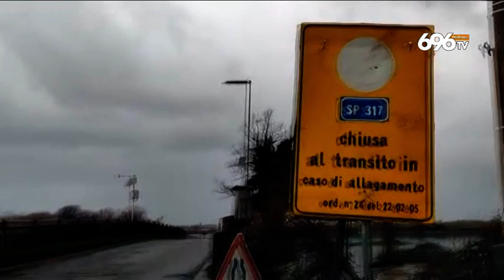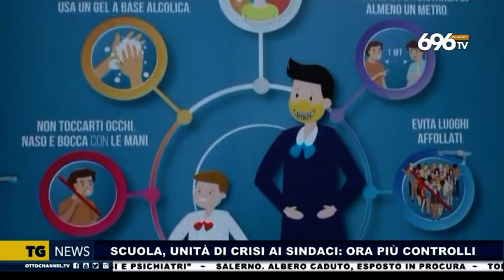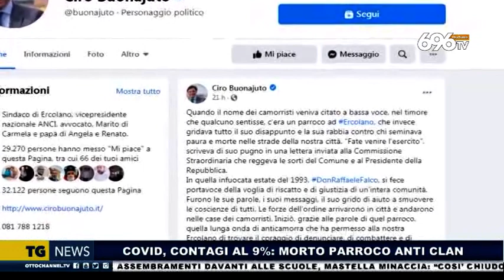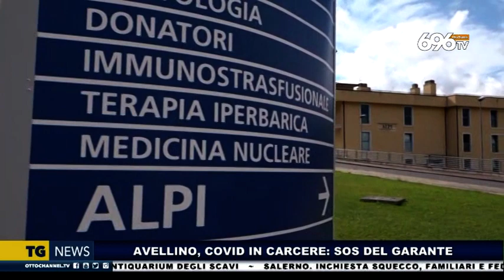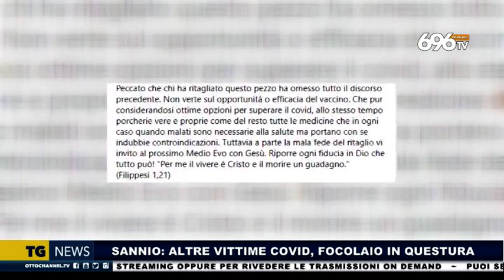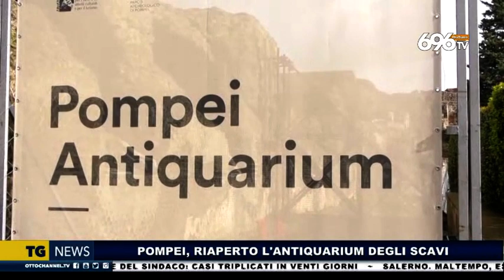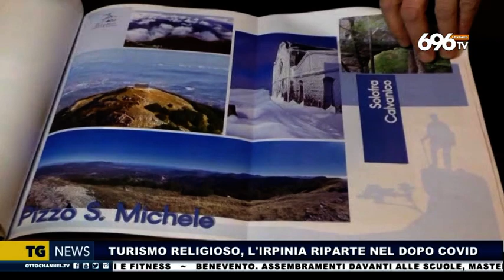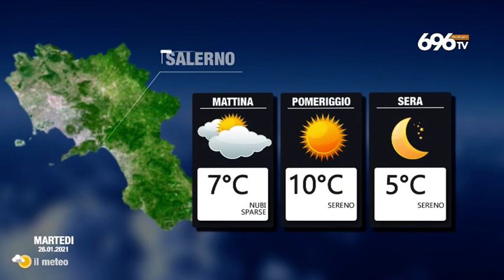TG News 25 gennaio 2021 ore 19.45